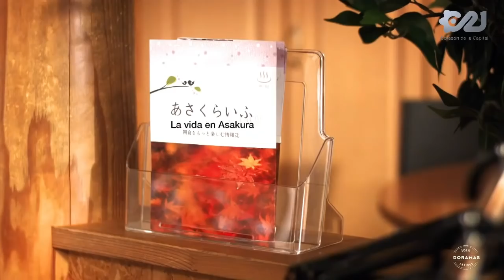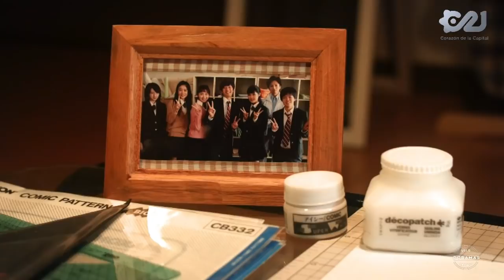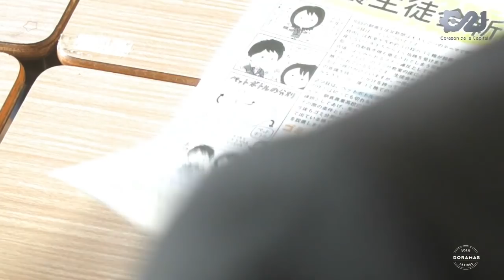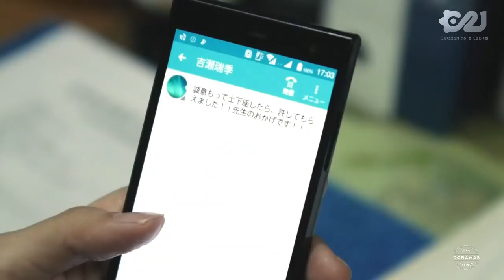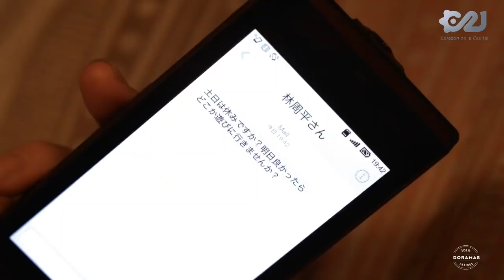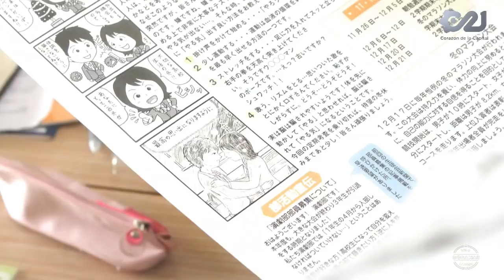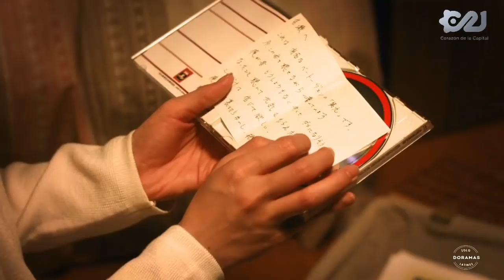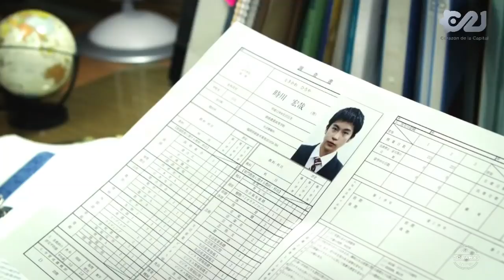Mi maestro y mi yo nerd | Historias de Amor de Fukuoka Capitulo 9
Historias de Amor de Fukuoka Episodio 9 - Mi maestro y mi yo nerd